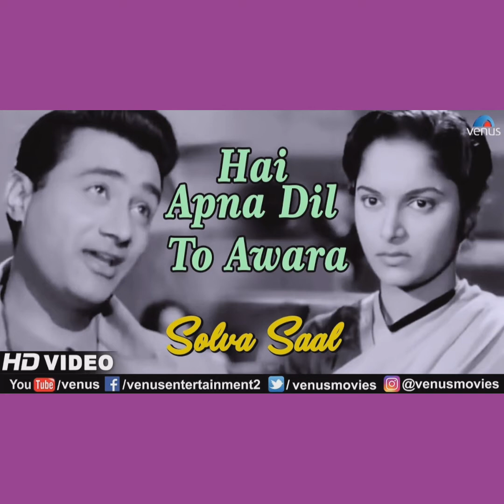Guitar Mix of May 2021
Songs : Jai Ganesh Jai Ganesh Deva
              Hai Aapna Dil To Aawara
              Phir Kabhi
              Believer